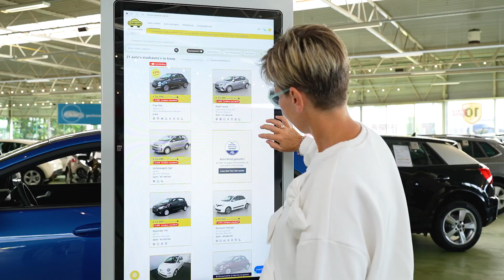Cardoen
De automarkt beleeft moeilijke tijden. De vaak duurdere, elektrische auto wordt steeds meer naar voren geschoven en wachttijden voor nieuwe auto’s lopen op. Waarom niet investeren in een Tweedehandswagen die helemaal als nieuw aan u geleverd wordt?